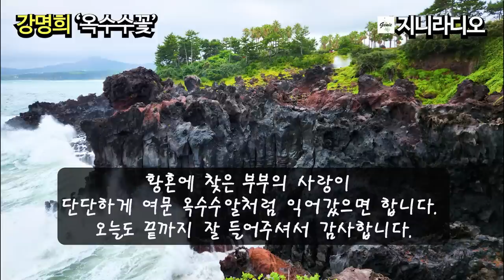강명희 신작 ‘옥수수꽃’/ '집 나갔던 아내가 돌아왔다.' 인생 후반기에 다시 찾은 부부의 진정한 의미와 사랑 / 책읽어주는여자/ 지니라디오/ 오디오북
*작품명; 옥수수꽃
*지은이; 강명희
*출    처; 숙명문학 제10호

[강명희 작가]
**경기도 김포 출신. 숙명여자대학교 국문학 전공. 국어교사로 재직
**한라일보 신춘문예로 등단
**대표 소설집; 히말라야바위취, 서른 개의 노을, 65세, 잔치국수 분천 어린      농부
**제12회 한국소설작가상(소설집 부문)
**27회 숙명문학상 수상
**(현)한국소설가협회 회원으로 활동
**(현)화성시 봉담읍 분천으로 귀향해서 농사를 짓고 있음

[타임라인]
00:00:07  인트로
00:00:46  이야기 본문
00:50:03  클로징